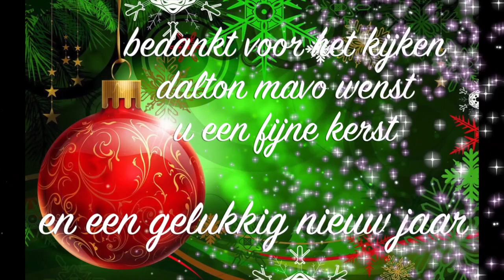Lentiz Dalton MAVO Kerstmarkt 2012 door Harjit Singh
Video gemaakt door Harjit Singh, leerlingen Lentiz Dalton MAVO